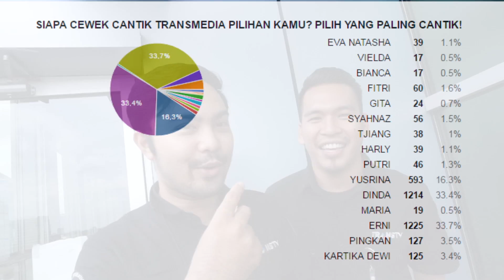3 PEMENANG CEWE CANTIK TRANSMEDIA LIVE STREAMING !! TRANSVLOG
jangan lupa saksikan transvlog 3 pemenang cewek cantik, LIVE STREAMING di YOUTUBE dan FACEBOOK TRANSTV, Jumat 23 Desember 2016 jam 2 Siang , Dont Mis It Guys !!